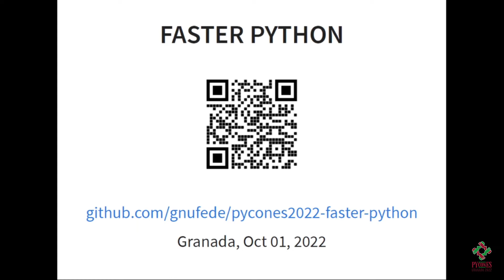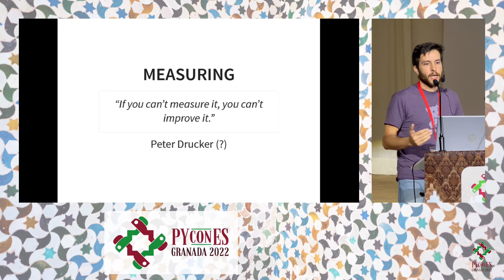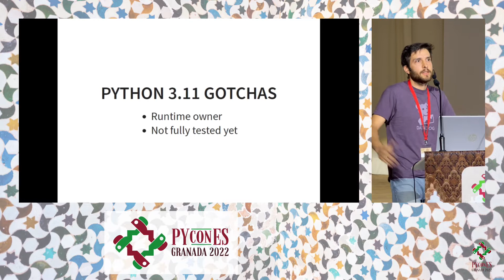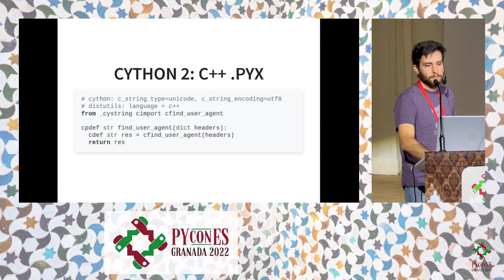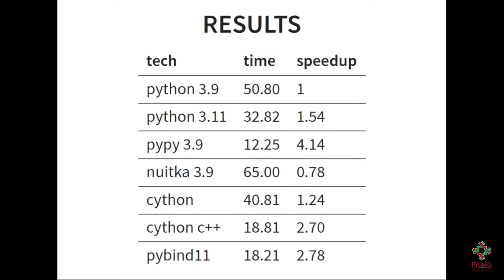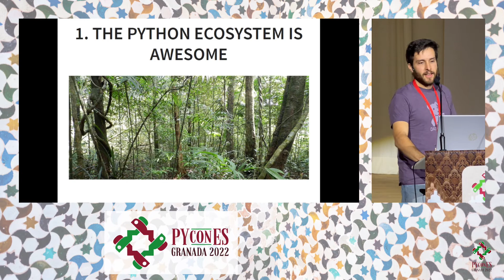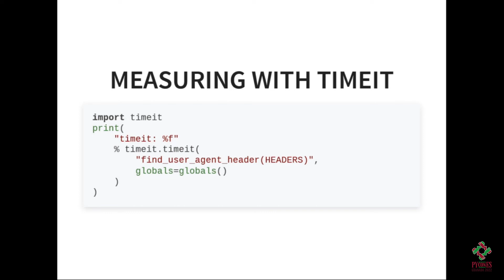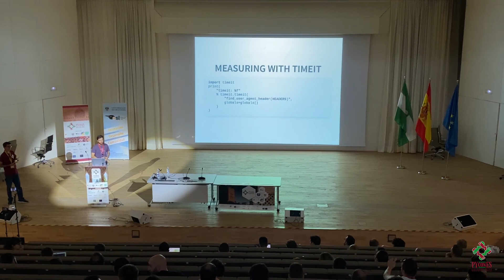Fede - Faster Python, démosle alas a la serpiente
Ponente: Fede
Título: Faster Python, démosle alas a la serpiente
Aula: Paraninfo (Sábado)
Resumen:
Todos dicen que, comparado con otros lenguajes, Python es rápido de escribir, pero no tan rápido en ejecución ¿qué opciones tenemos para hacer que corra más?

En esta charla aprenderemos a medir el rendimiento de nuestros programas en Python y analizaremos de forma práctica diferentes opciones para hacer que un programa en Python se ejecute más rápido, desde correr sobre PyPy o compilar con Nuitka hasta integrar partes en C++ con Pybind11.

En esta charla veremos primero algunas formas de medir el rendimiento de nuestras aplicaciones.

Seguidamente probaremos diferentes estrategias para conseguir que se ejecute más rápido, viendo que dependiendo de nuestro caso de uso, unos nos encajarán más que otros. Entre ellos, principalmente veremos: